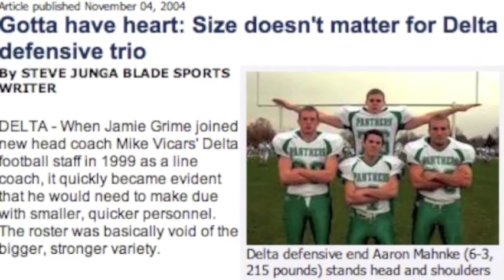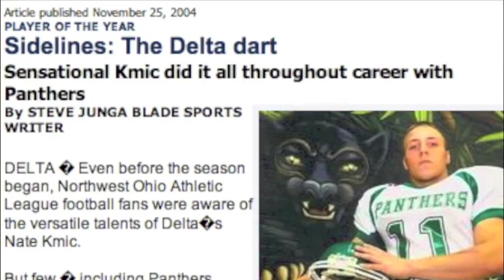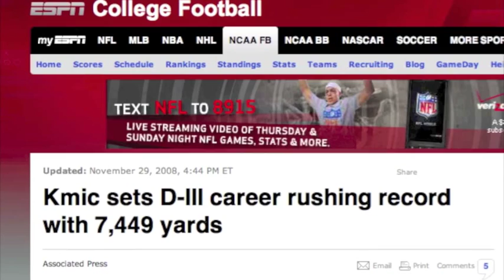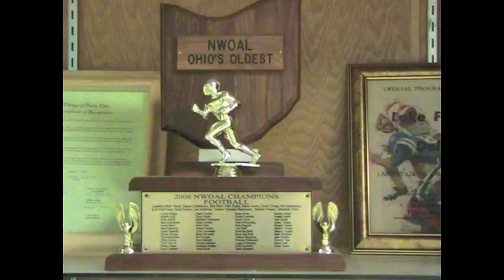Delta High School Panthers Football Pride.m4v